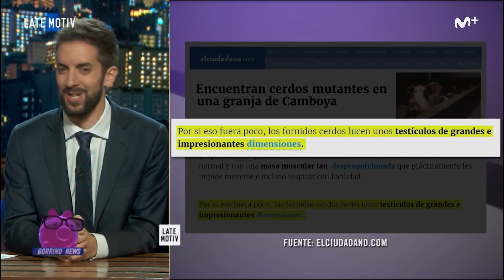LATE MOTIV - David Broncano. Gorrino News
Cuando no está Andreu, Broncano cree que puede hacer lo que le da la gana. Y lo hace.